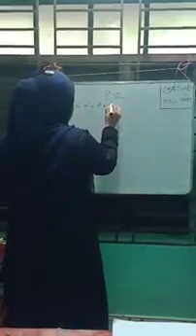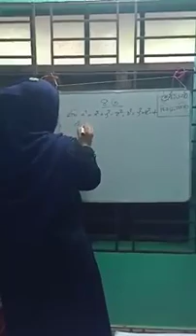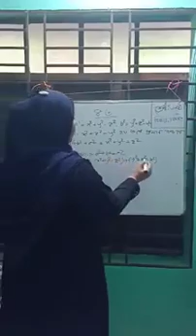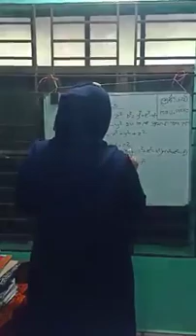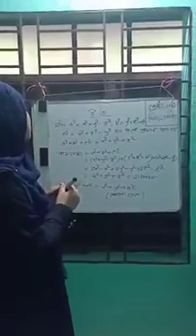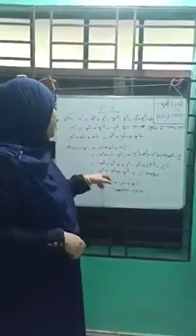সাবিনা ইয়াসমিন ,রিসোর্স টিচার (বিজ্ঞান), সেসিপ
শ্রেনিঃ ষষ্ঠ
বিষয়ঃ গণিত

পাঠঃ বীজগাণিতিক রাশি